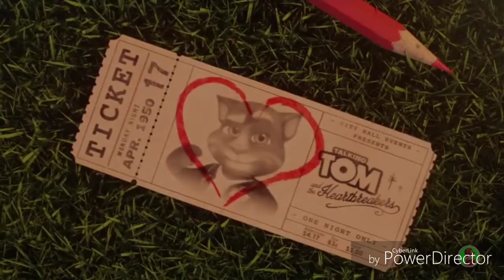Gipsy Danela New 2018